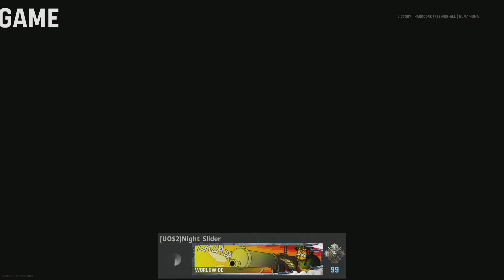COD Vanguard Numa Numa WIN 30-10!